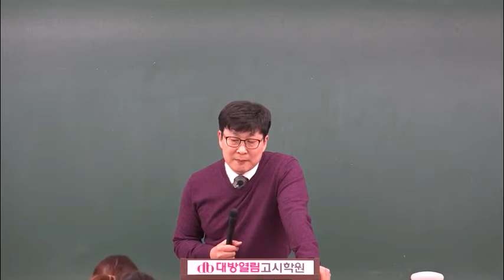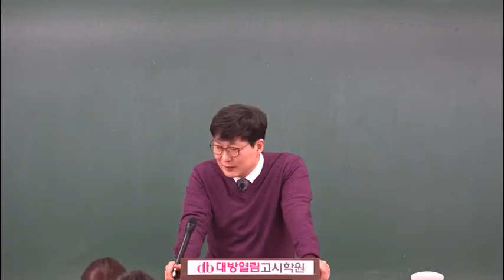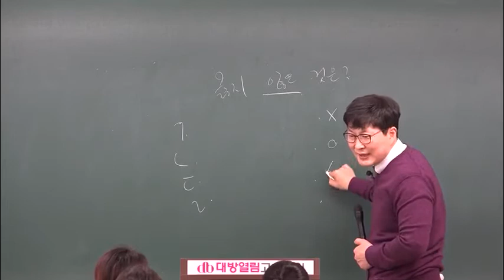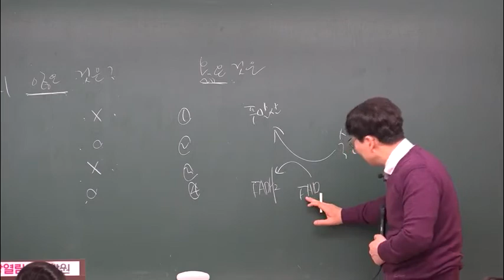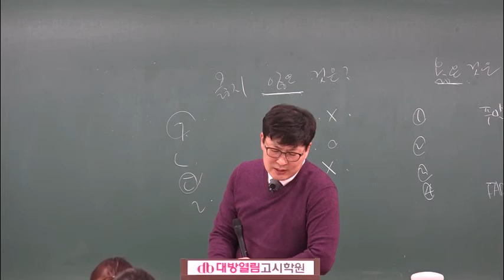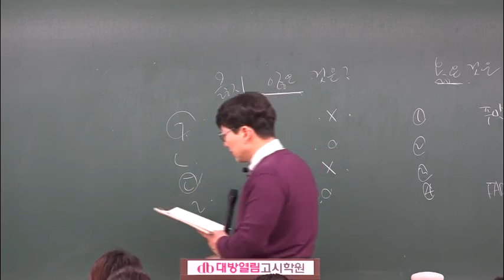간호직공무원 서울시 공무원생물 인강 생물 실전모의고사 2강